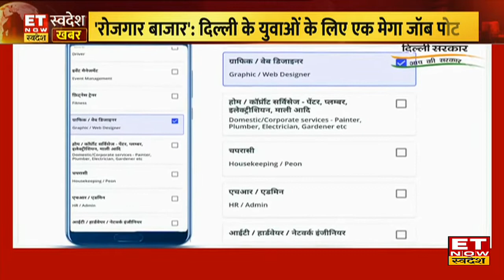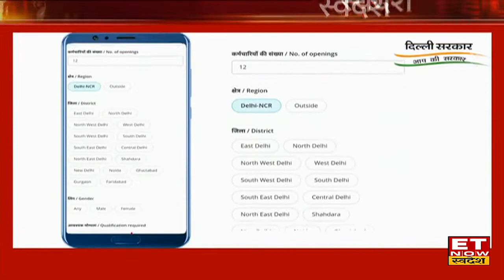Job Market : Delhi के युवाओं के लिए एक Mega Job Portal , अब तक 10 लाख युवाओं को मिली Job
Job Market :  इस बार AAP सरकार अगले 5 सालों में 1000000 युवाओं को नौकरी देने का ऐलान कर रही है। रोजगार बाजार 2.0 की शुरुआती निवेश ₹4,500 से होगी।